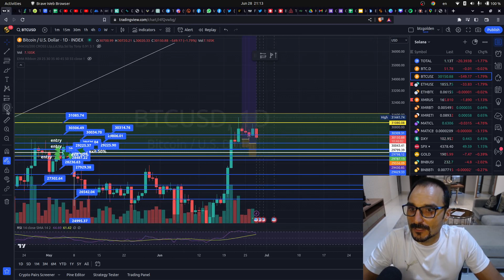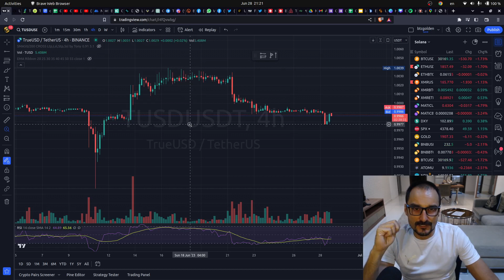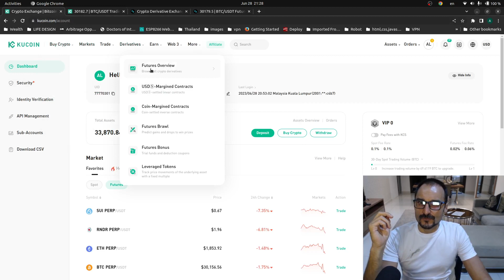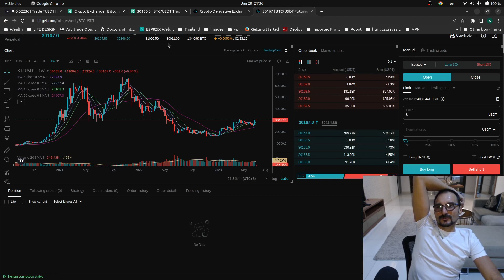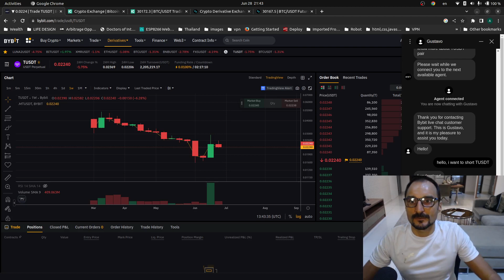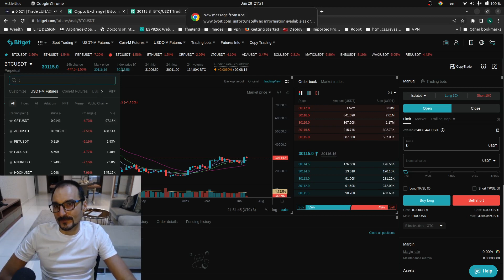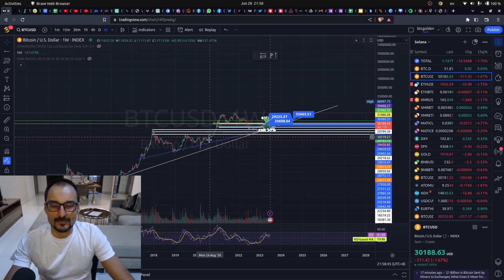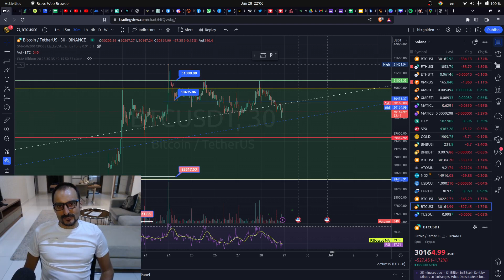Análisis de Bitcoin Hoy: Atención a TUSD y su Impacto en el Mercado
Asegura tus criptomonedas con la cartera fría más segura del mercado, máxima seguridad:

Únete a nuestro grupo privado de telegram de la comunidad de transcend money, de manera gratuita:

Plataformas líderes para comerciar criptomonedas y soluciones seguras de almacenamiento:
👉 $30,000 en premios

👉Caja misteriosa de hasta 500usd solo inscribirte
👉Regalo de bienvenida a mí me tocaron 10 usd para futuros, nada más registrarme
👉 $15000usdt en premios

👉 $5,000 en premios

👉 $10,000 en premios

👉 $10,000 en premios

Plataforma de análisis técnico de nueva generación con heatmap - TRADINGLITE.